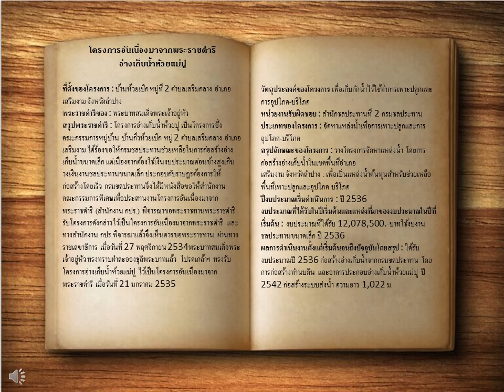รัชกาลที่๙ โครงการอันเนื่องมาจากพระราชดำริ อ่างเก็บน้ำห้วยแม่ปู